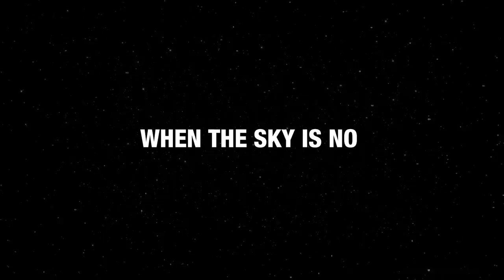BIGCITYBEATS ANNOUNCES A YEAR "IN SPACE" WITH THE EUROPEAN SPACE AGENCY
BigCityBeats announces a new collaboration with the European Space Agency (ESA) for 2019, combining the universal, unifying and boundless natures of electronic dance music and space travel. Last year’s mission with the ESA for World Club Dome Zero Gravity was so successful that the collaboration will be taken to even greater heights this coming year, with another Zero-G
event planned among many more events linking dance music and space travel like never
before.